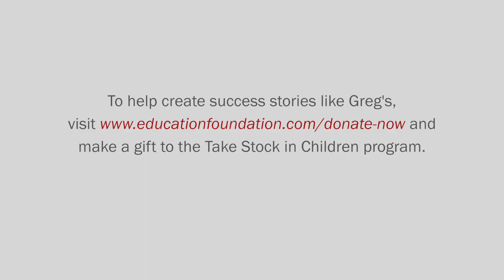Greg's story could have gone a different way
Greg Forrest, a senior analyst at Tampa International Airport, is one of many success stories to come out of the Hillsborough Education Foundation's Take Stock in Children mentoring and scholarship program.